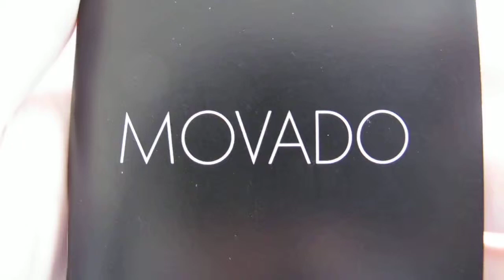Обзор мужских наручных часов Movado Museum Diamond 0606490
Женские наручные часы Movado Мужские Museum Diamond 0606490 в видеообзоре интернет-магазина Newiceberg.ru. Производитель: Movado. Кварцевые часы с питанием от батареи.